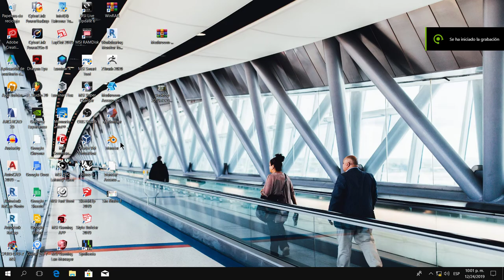¡¡¡no hay que!! CAMBIAR el IDIOMA EN BLENDER...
cambia a cualquier idioma en blender.